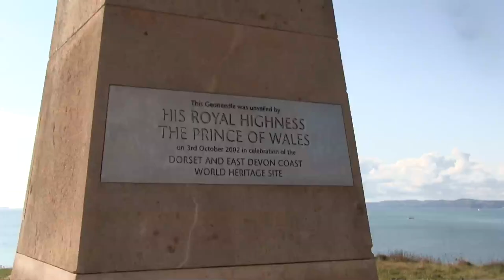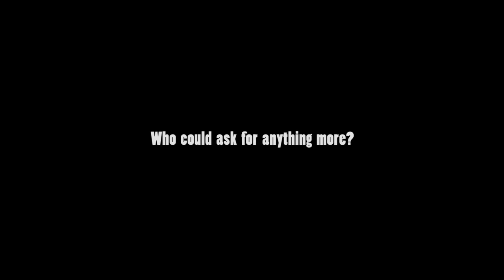Basset Hound Walkers: 30 hounds at Exmouth beach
30 Basset Hounds romp along the sunny Devon beach at Exmouth.